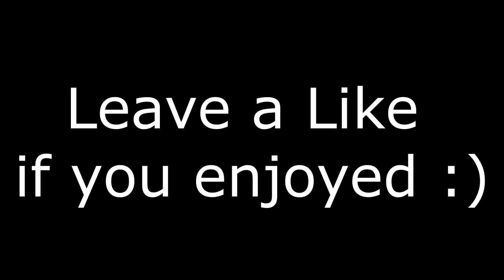I GOT A NEW CAMERA!! (INSANE POOL FLIPS)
Tried to learn a back half into the pool today :)

Song: PLVTINUM - If You're Gonna Leave